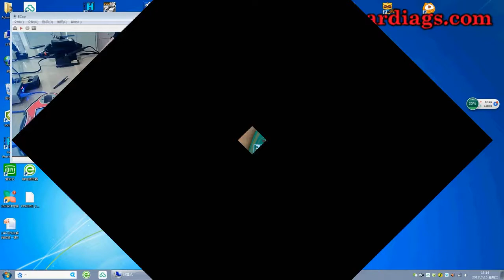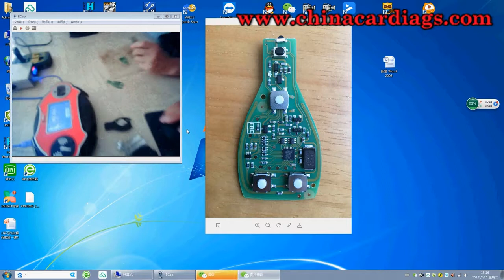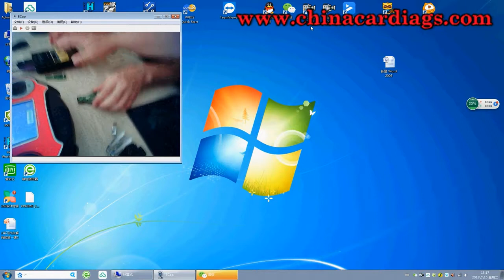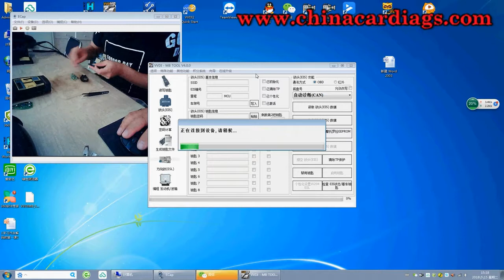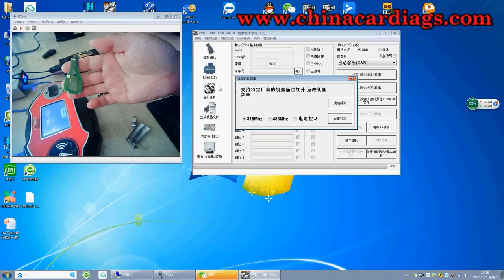How to change xhorse MBkey frequency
Xhorse VVDI BE Key Pro for benz Improved Version

Xhorse VVDI BE Key Pro Improved Version

Xhorse VVDI BE Key Pro Features:

More compatibility
New design
High Stability
High reliability
Digital Signature

VVDI BE key Pro improvements:

1. Fix the bug that W164/W639 EIS data doesn't synchronize the key.
2. Fix the bug that the BE key fails to turn on the ignition after repeat try.
3. Fix the bug of trunk remote open
4. Fix the bug that the BE key only sent RF signal for one time, after update, the RF signal can be sent for two times when press and release the key.
5. Modify the rolling algorithm, fix some errors of BE key.
6. Add pre-roll algorithm: the HASH value can roll ahead.
7. Adopt car-grade quartz crystal, improve infrared communication stability.
8. Boost the infrared signal when you press the button.
9. Support resetting the key frequency between 315MHZ and 433.92 in the way of VVDI MB tool or the PCB SMD resistor